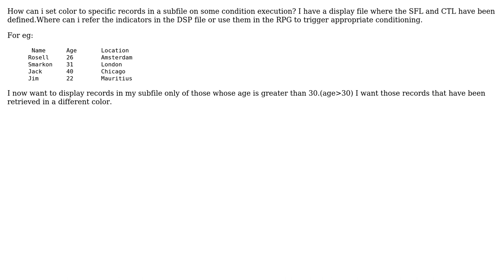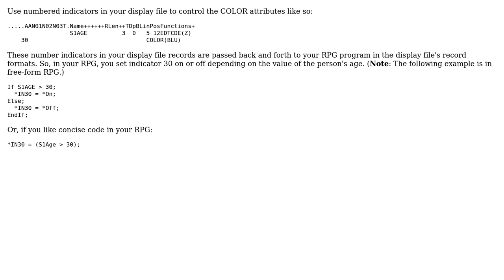How to define colors to be used in RPG for subfile display?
With thanks & praise to God, and with thanks to the many people who have made this project possible! | Content (except music & images) licensed under CC BY-SA | Music | Images & others | With thanks to user Tracy Probst user techie and the Stack Exchange Network Trademarks are property of their respective owners. You are responsible for your own actions.